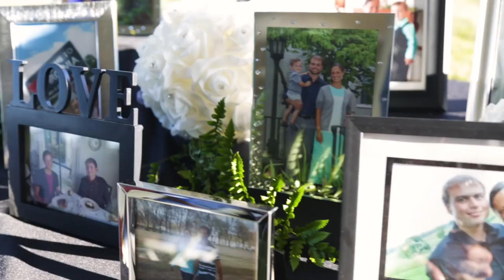Shannon and Veronica - Wedding Highlights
I had the privilege of filming the wedding of my friends Shannon and Veronica. Here is the overview video; it was a fantastic experience and truly memorable. See more wedding videos I filmed down below.